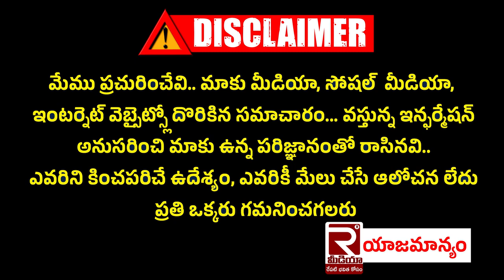అంబాభవాని దేవాలయంలో అటహాసంగా దసరా శరన్నవరాత్రులు | Amba Bhavani Temple Dasara Navaratri | Tadipatri